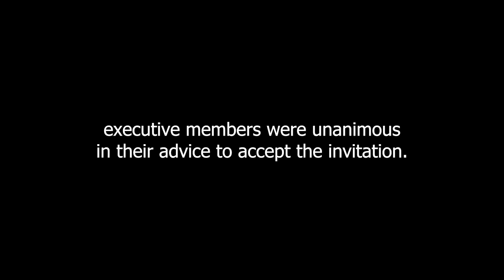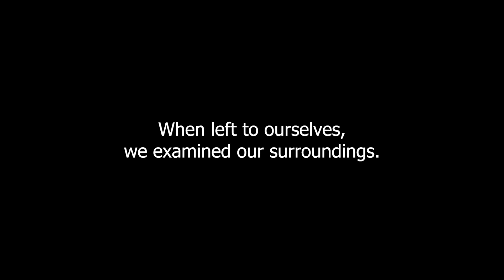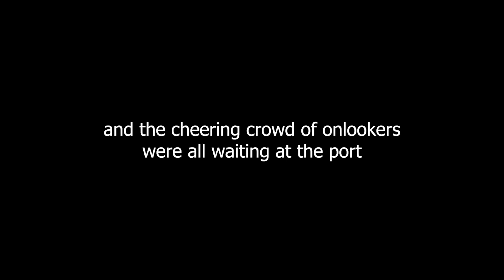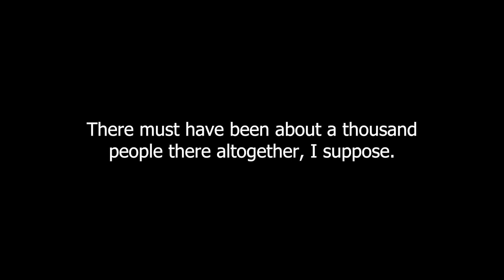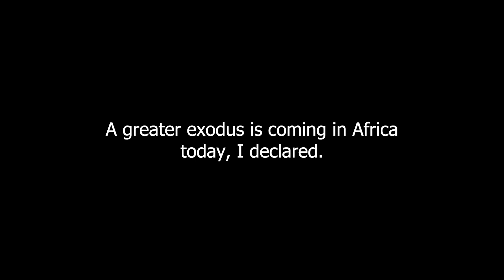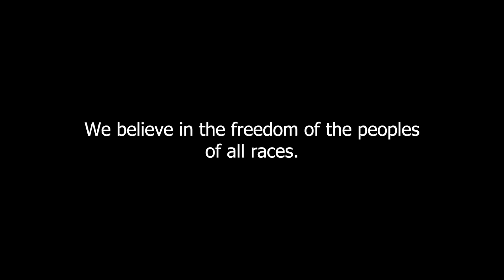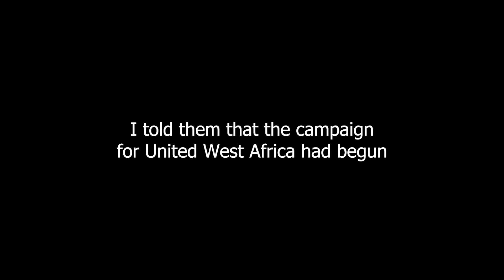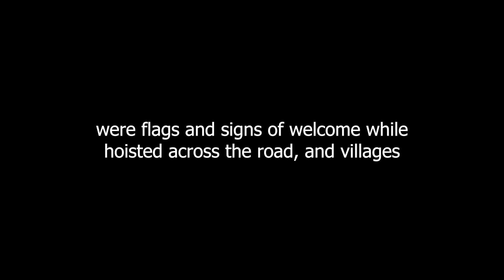Ghana: The Autobiography of Kwame Nkrumah - Chapter Sixteen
Chapter Sixteen: State Visit To Liberia